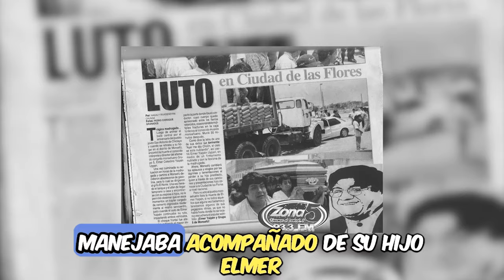Historia de Grupo 5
Historia de grupo 5, grupo de oro del perú